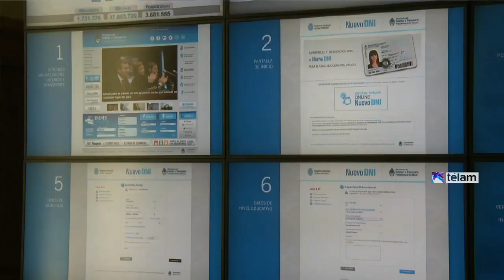Randazzo presentó la nueva modalidad para tramitar el DNI por internet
El ministro del Interior y Transporte, Florencio Randazzo, presentó oficialmente la nueva modalidad "DNI por internet" que está disponible desde hoy para iniciar el trámite de renovación por la web. Ya se llevan entregados más de 37 millones

En conferencia de prensa, el ministro explicó cómo se hace para iniciar el trámite desde cualquier lugar del país simplemente ingresando en la página web del Ministerio, donde cada ciudadano puede cargar de manera directa sus datos personales y recibir un cupón de pago en el acto.

Esto permite que. luego de realizar el abono, el ciudadano pueda dirigirse a cualquiera de los más de 3 mil centros de toma de trámite que existen en toda la Argentina para que se le tomen los datos biométricos -huella, firma y foto digital- en menos de 5 minutos y finalizar el trámite.

Al igual que el resto de los trámites, el DNI se recibe en el domicilio en no más de dos semanas.

Por otra parte, el funcionario  afirmó que el vicepresidente Amado Boudou, "se sometió como siempre a la Justicia" por la causa Ciccone y añadió que "es un tema demasiado serio como para hacer política partidaria".

 "Es la Justicia quien determinará su responsabilidad", sostuvo el ministro del Interior y Transporte.